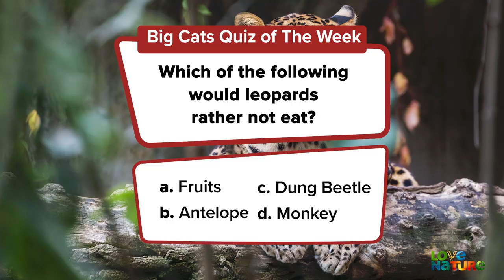Leopard vs. Lion: Battle of the Big Cats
Leopard vs. Lion, who will win? Leopard hoists its kill into a tree to prevent it from being stolen. But unfortunately for this female leopard, she’s got company. A lioness has smelt her success and is on her trail. Not only is the lioness much bigger than the leopard, but they are also the only cats that live in big family groups, so they have strength in numbers. Will the leopard give way to the lions?

'Big Cat's Meow 'is Love Nature’s newest original series that’s all about big cats! The series is hosted by Love Nature’s Digital Producer, Surane Weerasinghe, who’s passionate about nature and wildlife.